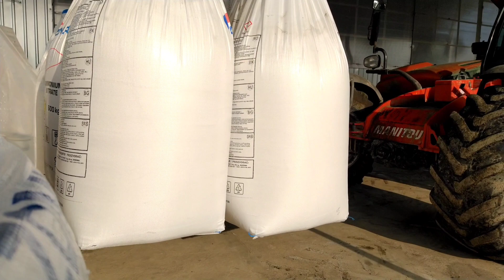Unloading truck with fertilizer for wheat and corn || spring campaign 2020! Manitou 735 LSU PREMIUM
Spring Fertilizer